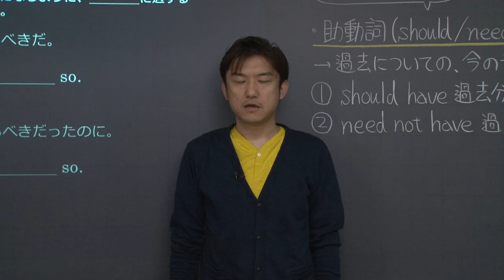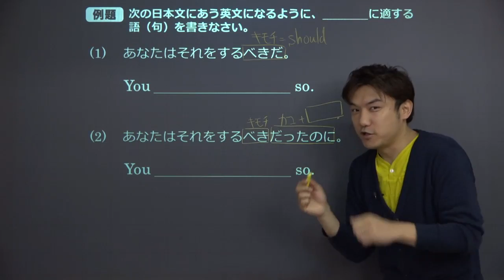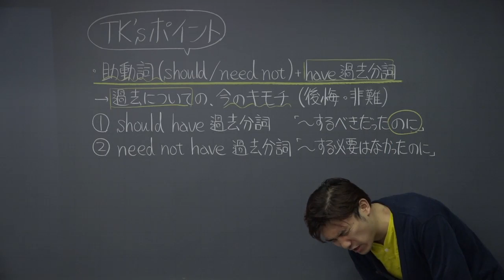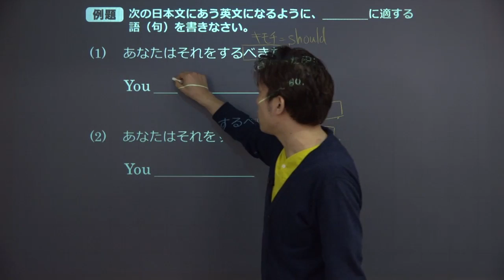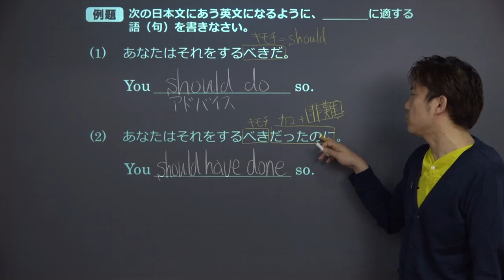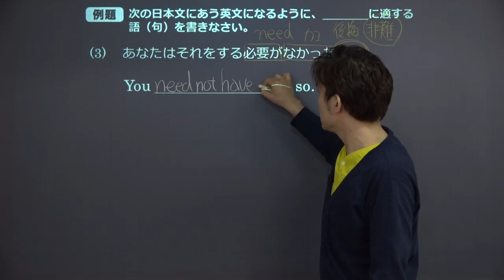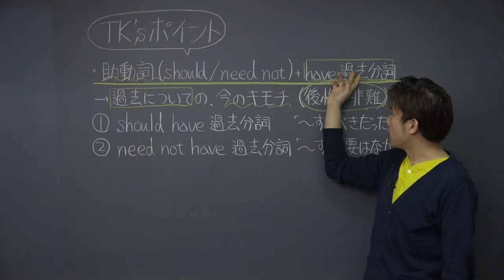【高校 英語】 should/need not have done① （7分）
この映像授業では「【高校　英語】　should/need not have done」が約7分で学べます。身につけたいポイントは「起こったのは“過去”　気持ちは“今”」です。映像授業は、【はじめに】⇒【今回のポイント】⇒【今回のまとめ】の順に見てください。